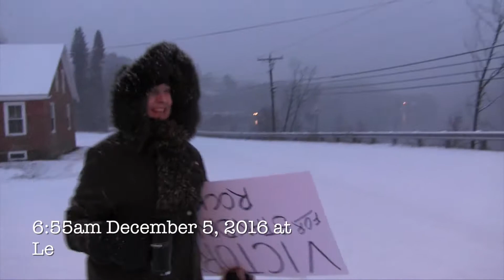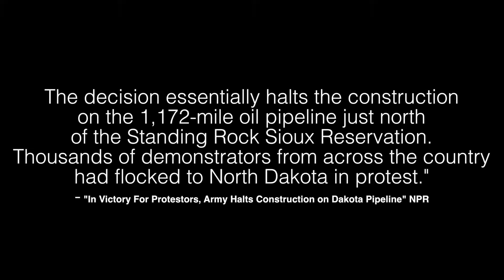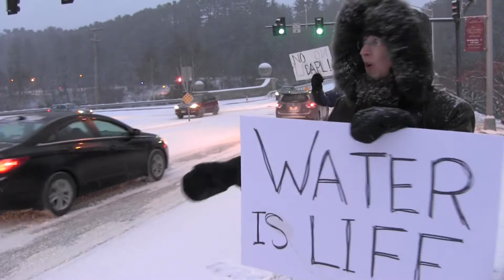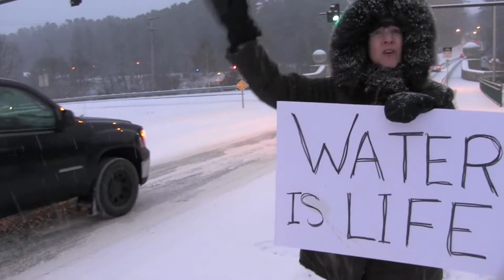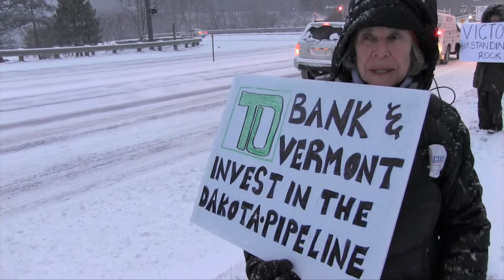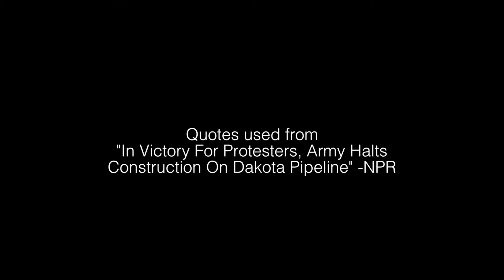UV citizens say